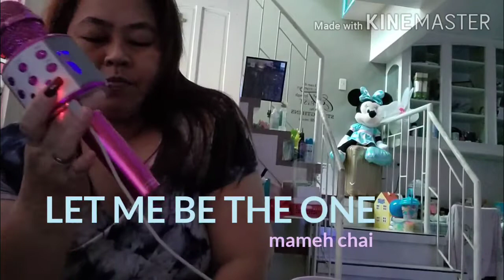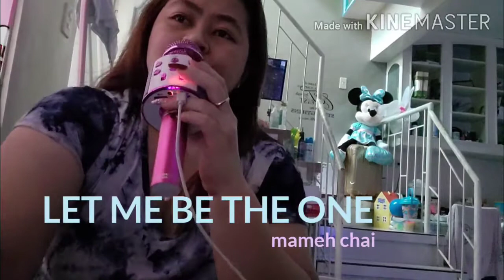LET ME BE THE ONE MY FIRST COVER SONG /ORIGINAL BY JIMMY BONDOC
Its my first cover song, I hope you like it!

Original singer.: JIMMY BONDOC
Song: LET ME BE THE ONE